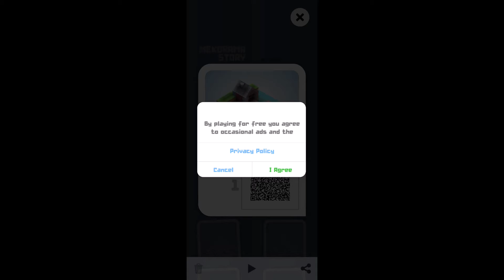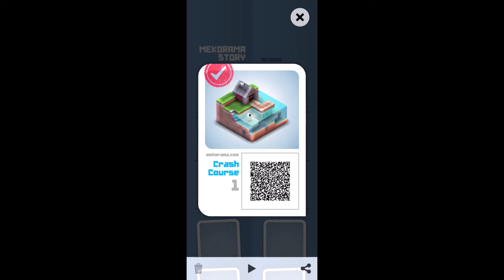MEKORAMA || Relaxing game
About Game:-

- Relaxing gameplay
- Charming robots
- Collectible level cards
- Diorama maker

I don't take credits for anything that might be copyright in my videos.